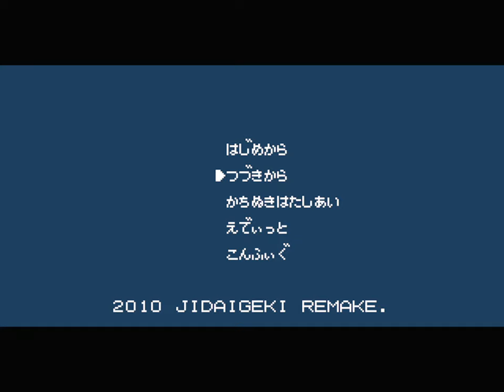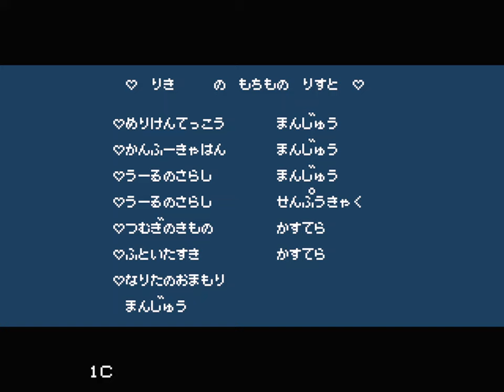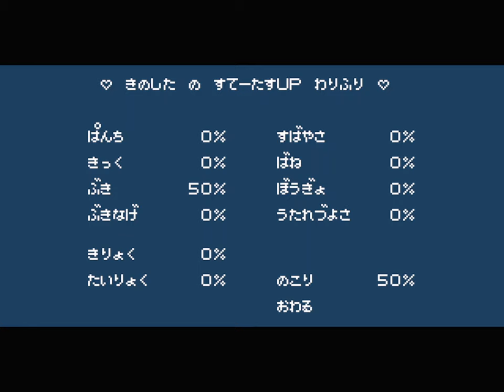ダウンタウン熱血物語風 #1「冷峰四天王を捜せ！」【PC】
多目的空感で公開されているくにおくんの時代劇SPSPを物語風に作り替えた作品。ぱろでぃ版ダウンタウン熱血物語exを元にオリジナルシナリオが楽しめるぞ。
【PC】ダウンタウン熱血物語EX風くにお流カスタマイズVer1.0【時代劇SPSP】
●目次
3:40 さわぐち
10:40  かみじょう、やまもと
15:15 かざおか
20:17 ななせ、たかみね、いちじょう
23:58 とうがめのつるおか
28:45 もりもと、おとなし
35:32 へいるまん
42:08 おきた
50:00 にしむら
56:00 たいら
57:10 もちづき
58:37 きのしたを仲間に
主にくにおくん関連の情報を発信しているぜ！